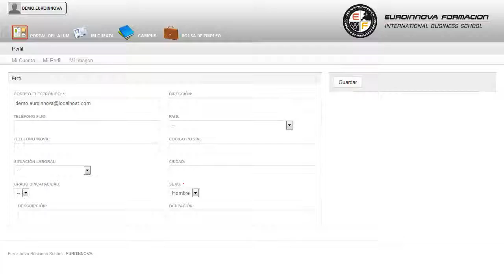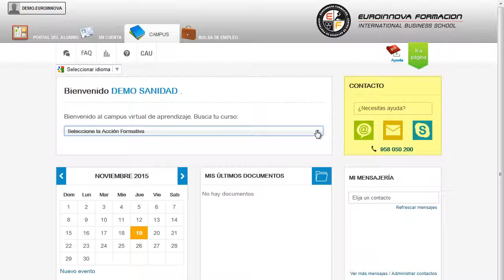Mf1484_3 Realizacion De Composiciones Y Ornamentaciones Espe - Cursos Online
MF1484_3 Realización de Composiciones y Ornamentaciones Especiales de Arte Floral y Supervisión de los Trabajos de Taller de Floristería
 Con este CURSO A DISTANCIA conocerás las claves para: su curso, convirtiéndole en un experto en su curso. La presente formación se ajusta al itinerario formativo del Módulo Formativo MF1484_3 Realización de composiciones y ornamentaciones especiales de arte floral y supervisión de los trabajos de taller de floristería, certificando el haber superado las distintas Unidades de Competencia en él incluidas, y va dirigido a la acreditación de las Competencias Profesionales adquiridas a través de la experiencia laboral y de la formación no formal, vía por la que va a optar a la obtención del correspondiente Certificado de Profesionalidad, a través de las respectivas convocatorias que vayan publicando las distintas Comunidades Autónomas, así como el propio Ministerio de Trabajo (Real Decreto 1224/2009 de reconocimiento de las competencias profesionales adquiridas por experiencia laboral). Si quieres recibir una formación específica en: su curso, adquiere aquellos conceptos más relevantes sobre su curso. MF1484_3 Realización de Composiciones y Ornamentaciones Especiales de Arte Floral y Supervisión de los Trabajos de Taller de Floristería está dirigido a los profesionales del mundo de la agraria, concretamente en el arte floral y gestión de las actividades de floristería, dentro del área profesional de jardinería, y a todas aquellas personas interesadas en adquirir conocimientos relacionados con la realización de composiciones y ornamentaciones especiales de arte floral y supervisión de los trabajos de taller de floristería. Desarrolla su actividad profesional en las áreas de creación y elaboración de composiciones y ornamentaciones con flores y plantas, y de comercialización y distribución de las mismas, en empresas de floristería y de servicios florales de cualquier tamaño, tanto por cuenta propia como ajena. ¿Se acuestas cada noche pensando en hacer algo diferente? Euroinnova tiene la solución su curso. MF1484_3 Realización de Composiciones y Ornamentaciones Especiales de Arte Floral y Supervisión de los Trabajos de Taller de Floristería aborda los siguientes objetivos: - identificar las distintas materias primas y materiales utilizados en la elaboración de composiciones innovadoras y especiales, así como los conceptos aplicados al arte floral. Puedes optimizar tus conocimientos con la realización del CURSO A DISTANCIA MF1484_3 Realización de Composiciones y Ornamentaciones Especiales de Arte Floral y Supervisión de los Trabajos de Taller de Floristería, posibilitándote para aplicar procedimientos de supervisión en la elaboración y acabado de composiciones florales y, en un caso y/o supuesto práctico debidamente caracterizado, supervisar los trabajos y realizar las modificaciones necesarias para su ajuste a las pautas establecidas. Entre el material entregado en este CURSO A DISTANCIA se adjunta un documento llamado Guía del Alumno dónde aparece un horario de tutorías telefónicas y una dirección de e-mail donde podrá enviar sus consultas, dudas y ejercicios.